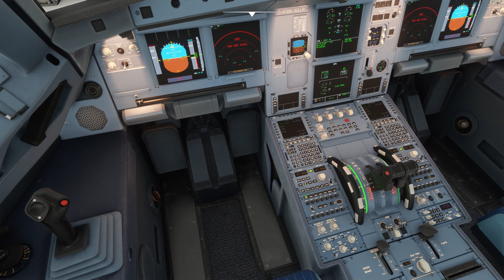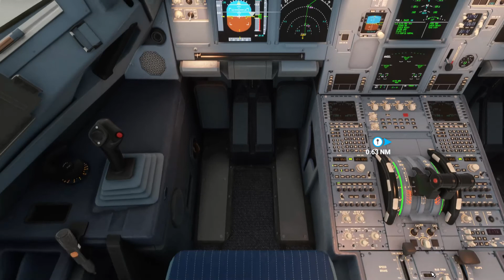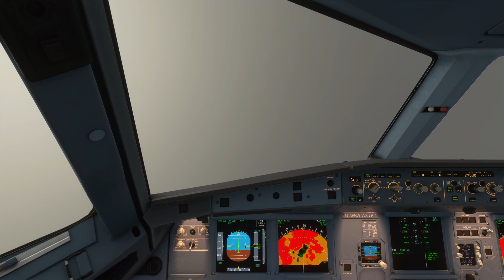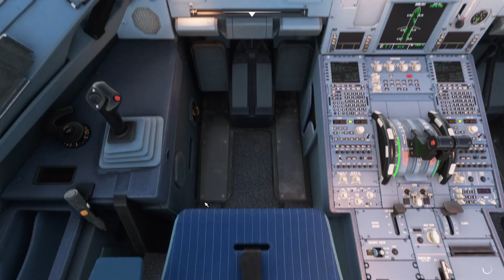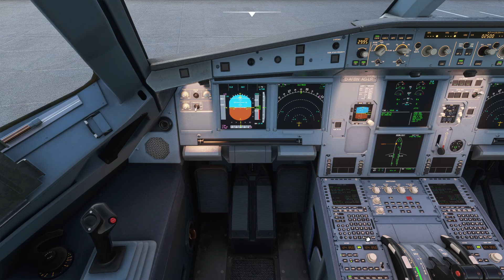Microsoft Flight Simulator 2020 Toronto TO Pittsburgh A320